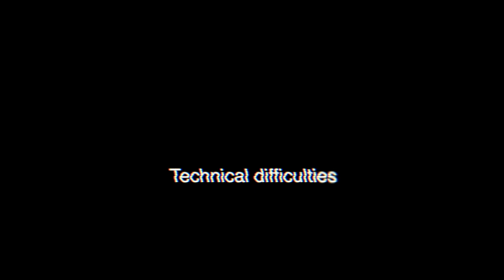Wildcat Weekly #8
This video is about Wildcat Weekly #8